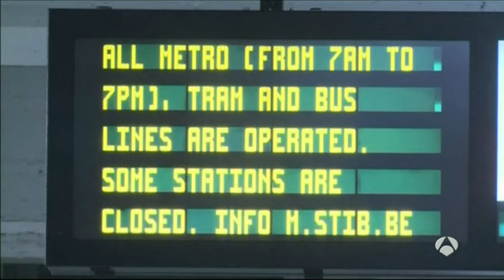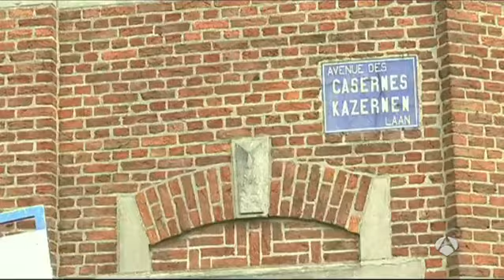Mohamed Abrini reconoce ser el hombre del sombrero del 22-M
Mohamed Abrini sería así el individuo que acompañó a los dos suicidas que perpetraron el atentado en el aeropuerto, pero él mismo no se suicidó. "Le hemos enseñado el vídeo de prueba preparado por nuestra unidad especial. Ha tenido que admitir que era él", ha explicado un portavoz de la Fiscalía.